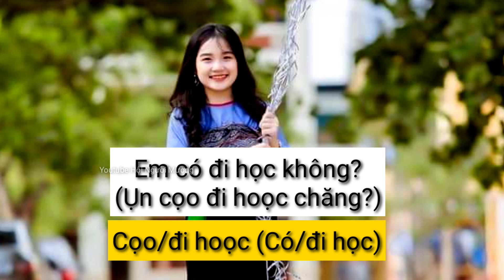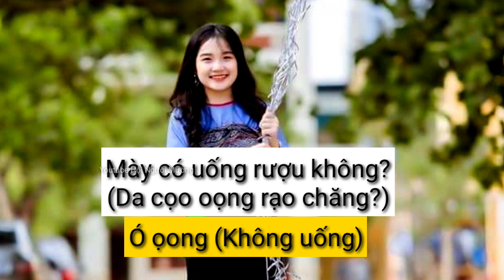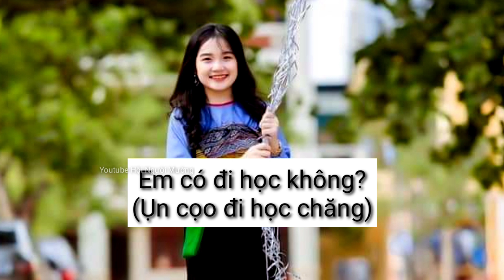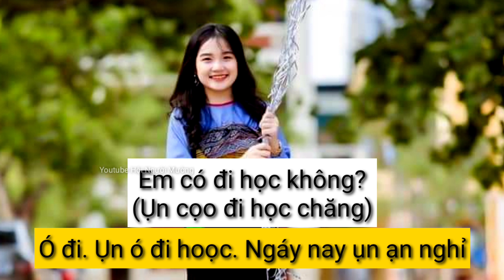Tiếng dân tộc - Học tiếng Mường. Phần 16: Có và Không | Hội Người Mường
Chung tay bảo tồn văn hóa dân tộc Mường.
Bạn muốn học tiếng dân tộc Mường? Đừng ngần ngại, hãy bắt đầu với những bài học đơn giản mà gần gũi với các bạn nhất. Hãy cùng Hội Người Mường từng bước chinh phục tiếng Mường bạn nhé.
Tiếng dân tộc - Học tiếng Mường. Phần 16: Có và Không | Hội Người Mường, đồng thời ôn lại cách nói một số từ trong bài trước.
Các bạn có thể xem lại các phần đã xuất bản tại đây:
Trên kênh thường xuyên có các nội dung:
1- Chia sẻ về văn hóa dân tộc Mường, địa danh và con người: xuất bản vào 8 giờ tối thứ bảy hàng tuần.
2- Chia sẻ về tiếng Mường: xuất bản vào 8 giờ tối chủ nhật hàng tuần.
Ủng hộ Hội người Mường:
Cảm ơn các bạn đã đón xem video của Hội người Mường.
Đừng quên chia sẻ video cho mọi người cùng xem.
© Copyright by Hoi nguoi Muong and Trai xu Muong ☞ Do not Reup